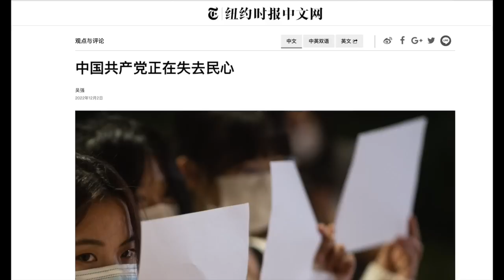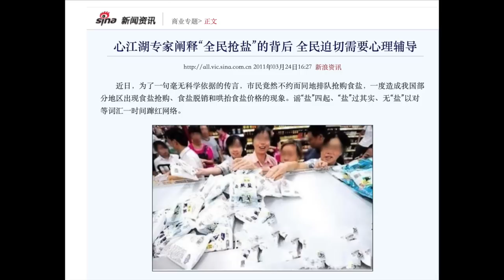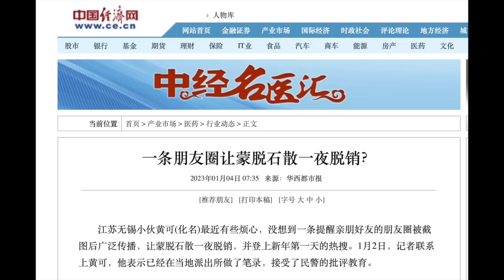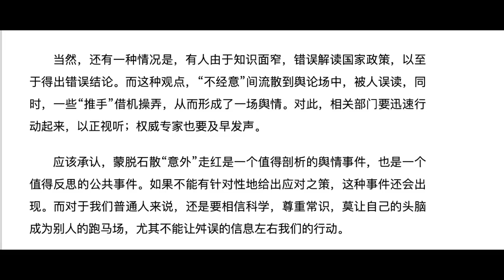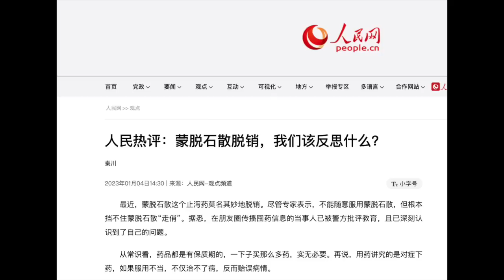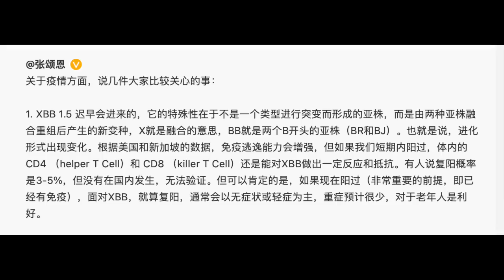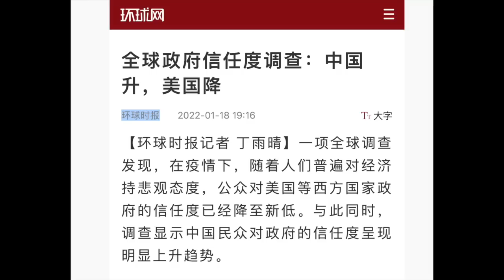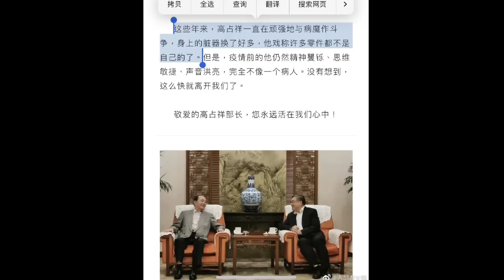一条谣言搞翻中国！如此国家有强大战力？做梦吧｜全民热议XBB1.5，高占祥部长的脏器，欧盟免费提供疫苗中国拒绝｜信任度才是一个社会里的伟力